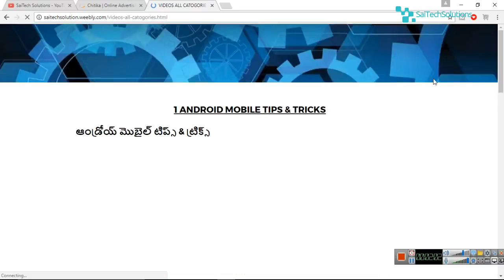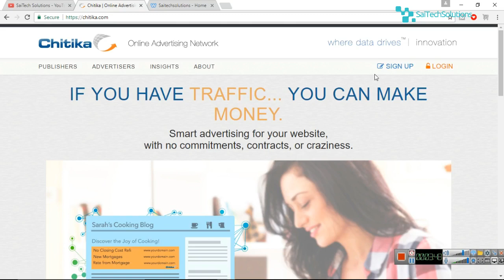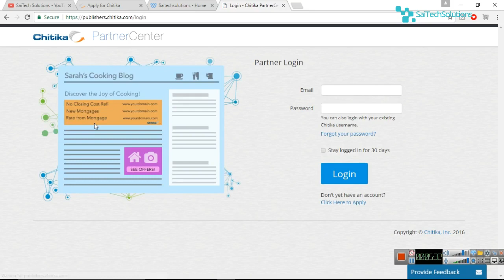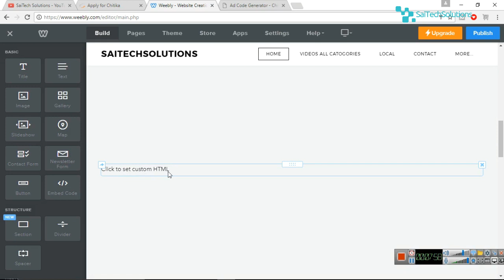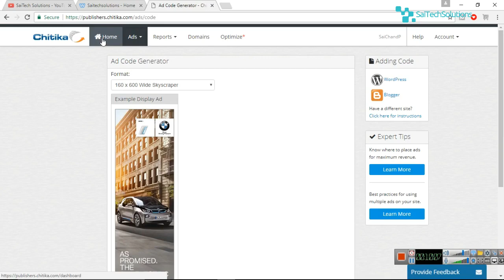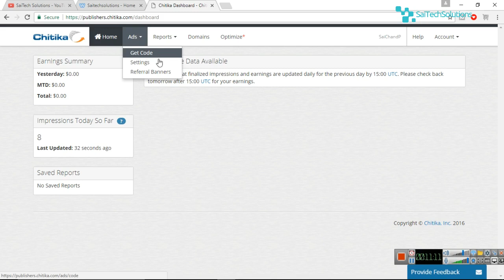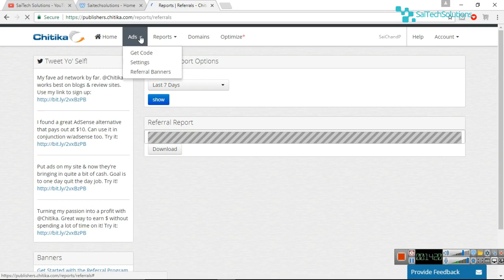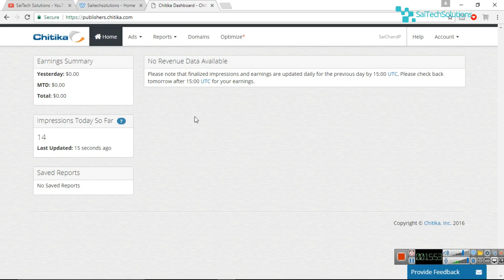best advertising website with highest cpm for low traffic- top cpm ads network with high cpm rates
best advertising website with highest cpm for low traffic - top cpm ads network with high cpm rates best advertising website with highest cpm - WHAT IS THE BEST CPM AD NETWORK FOR LOW TRAFFIC PUBLISHERS  Which the best CPM ad network for Indian traffic
 in india cpm ad network for low traffic websites best cpm ad network for small publishers mobile biggest mobile ad network comparison best ad networks

link for chitka websit wait for 5 seconds and click on skip ad:

 Copyrights
Copyright Information: